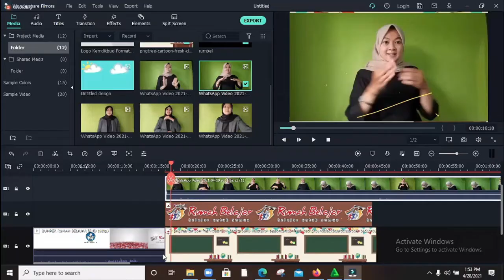MATERI 8 PKKMB 2021 IKIP PGRI KALTIM Part.1 Education 166